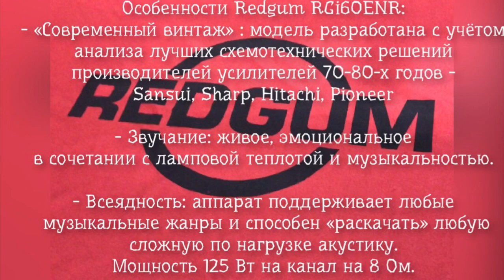Redgum Black Series RGi60ENR в “Зенит Hi-Fi”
Фокус покус... и але... у нас вновь в салоне появляется наш любимый австралийский интегральный усилитель Redgum RGi60ENR из брутальной Black Series... По звучанию это сочетание ламповой теплоты и динамики токовых транзисторных усилителей... редкое нынче сочетание... вообщем пока у нас имеется такой «ларчик удовольствий» советуем познакомится поближе... приглашаем!

ОСОБЕННОСТЬ REDGUM:
REDGUM можно рассматривать как современный винтаж, поскольку все модели разработаны с учетом анализа и дальнейшего развития лучших схемотехнических решений ведущих производителей усилителей 70-80-х: SANSUI, HITACHI, PIONEER, OPTONICA (SHARP), HARMAN KARDON, SANYO и т. д.

Например, оригинальная пультовая система регулировки уровня громкости и баланса REDGUM Dual Mono - схема с двумя независимыми потенциометрами применялась в топовой модели предусилителя PIONEER Exclusive C7, которая в 1991 году стоила в ~ 4 раза дороже. Использование пассивного предусилителя REDGUM - это SANSUI Power Amp Direct Operation для прямого соединения источников с секцией усилителя мощности. REDGUM модернизировал базовую цепь HITACHI и внедрил более быстрые и «сильные» MOSFET EXICON (Англия).

Звучание Redgum RGi60 ENR эмоционально вовлекает, оно детальное, динамичное, сбалансированное и в то же время комфортное и уютное.

Аппарат поддерживает любые музыкальные жанры: классика, джаз, блюз, рок, диско и т. д. Изысканность и мощь объединены в REDGUM Black Series RGi60ENR - это редкое качество!

 Салон "Зенит Hi-Fi". г. Москва. Рядом с метро Сокольники (100 метров).

Адрес:
Сокольническая площадь дом 9. стр.1. ТЦ "Зенит", вход со стороны парка Сокольники, первый этаж, левое крыло, ресепшн салона «Зенит Hi-Fi» находится под большой фотографией "Битлов".

О нас:
"Зенит Hi-Fi" - старейший салон в Москве по продаже качественной аудио-видео техники класса Hi-Fi и Hi-End. Работаем с 1997 года.

Специализация:
консультация, подбор, продажа и инсталляция Hi-Fi & Hi-End аудио-видео техники, а так же домашних кинотеатров.

У нас два шоурума:
Первая комната выполнена в виде своеобразного "ресепшн" для предварительной консультации, и общения. Здесь же находится отдел по продаже виниловых пластинок зарубежного и отечественного производства.

Вторая комната это отдельный акустически подготовленный и изолированный Демо-зал, куда мы приглашаем клиентов желающих более пристально ознакомится с понравившимся образцом выставленной у нас качественной техники и чтобы прочувствовать весь её потенциал заложенный производителем.

Поскольку на подготовку, подключение и настройку аппаратуры в демо-комнате требуется определённое время тестовые прослушивания проводятся по предварительной записи или договорённости. Запись на прослушивание в нашу акустически подготовленную Демо-комнату можно осуществить по телефонам салона или электронной почте.
Подробнее в разделе "Прослушивание" на наших сайтах.

Награды:
Наш салон получил звание "Лучший магазин 2005 года" по оценкам специалистов журнала "What Hi-Fi?".

Наши телефоны:
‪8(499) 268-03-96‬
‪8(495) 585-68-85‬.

Приглашаем всех кто мечтает построить хай фай систему своей мечты к нам в салон "Зенит Hi-Fi" в Сокольниках.